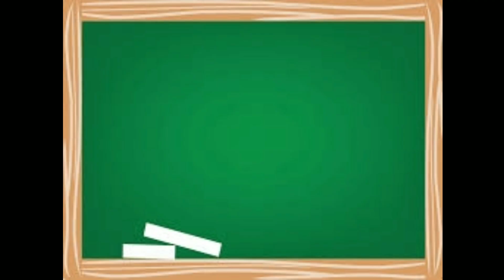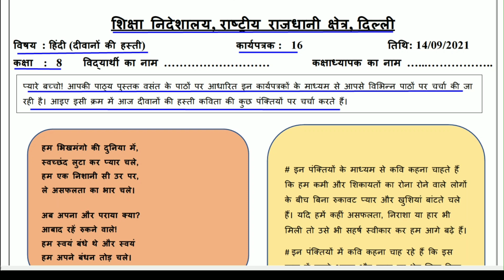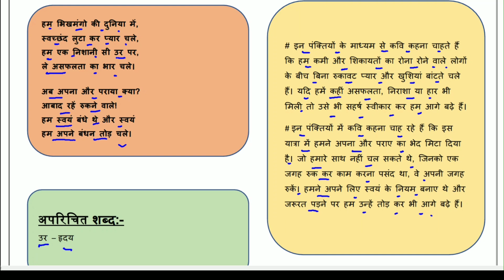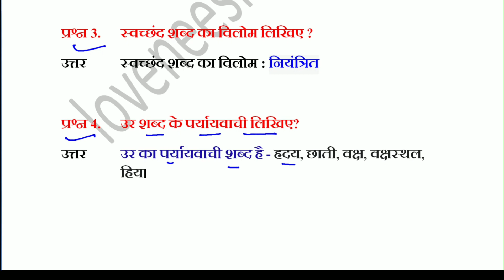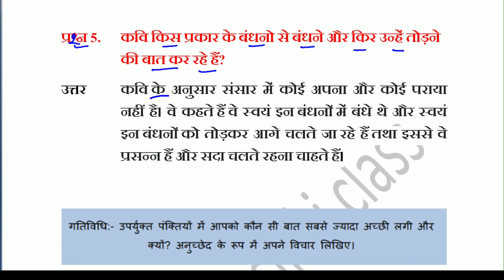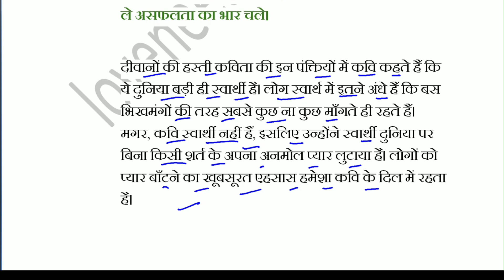Worksheet 16 Hindi class 8 (14/9/2021) / Hindi class 8 / Hindi worksheet 16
Answers are given(उत्तर दिए गये हैं), This worksheet is about worksheet 16 Hindi- दीवानों की हस्ती(कविता)

@loveneesh sir ki class @Narendra Modi @Click Economics @BB Ki Vines @ashish chanchlani vines @Sandeep Maheshwari